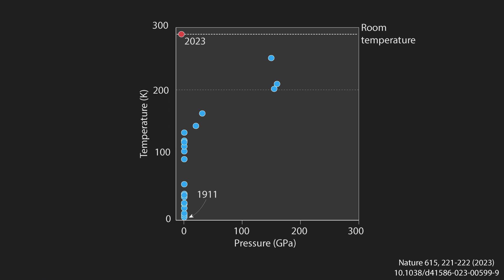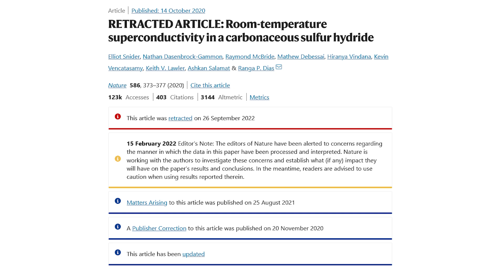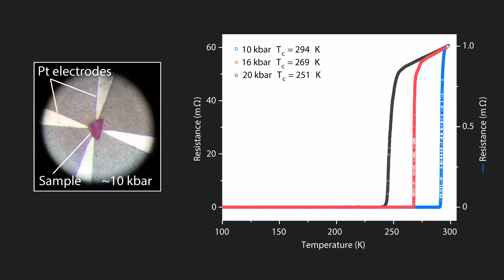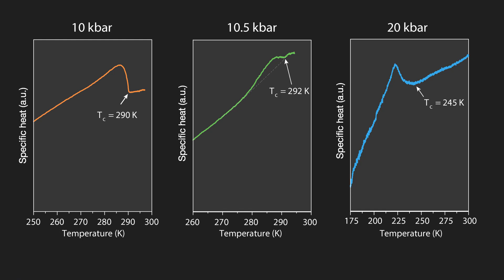Scientists Divided Over New Superconductivity Discovery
The scientific community is unsure if we've found a room-temperature superconductor or if there's scientific malpractice at play. Superconductors have zero resistance, which would revolutionize the world if achieved at ambient temperature. However, this is challenging as superconductivity prefers cold temperatures and high pressures. Dubious scientific behavior has led to previous paper retractions, which clouds the latest claim of superconductivity. The latest study demonstrated a sharp drop in resistance and an increase in specific heat, but further validation is required. Additionally, the issue of reproducibility and commercial interests arises. More research from independent groups is needed to determine if this is a true room-temperature superconductor. In the end, we still don't know if this is truly a room-temperature superconductor or not. More research from independent groups is needed to confirm the claim. Watch this video to learn more.

— Equipment —
If you are interested in some of the equipment that I use to make these videos you can find the information below.
Audio
Lighting

0:00 - Intro
0:13 - Superconductors
1:19 - Higher pressures
1:56 - Retractions
3:06 - Lastest work
4:39 - Commercialisation issues